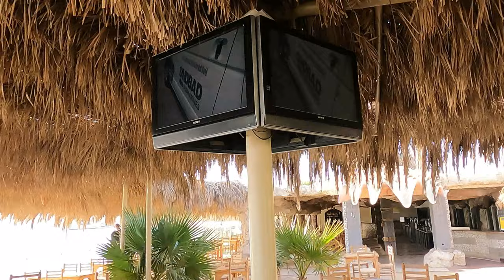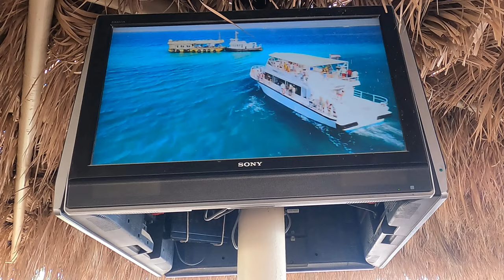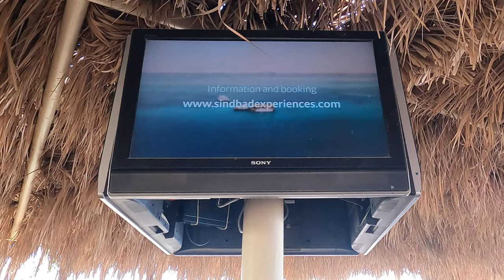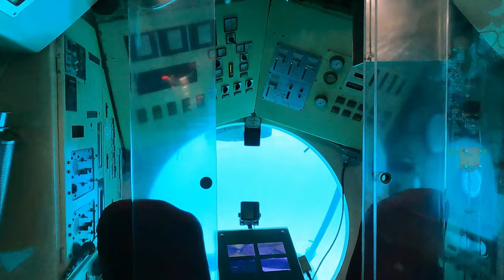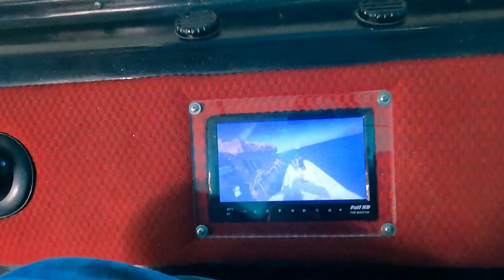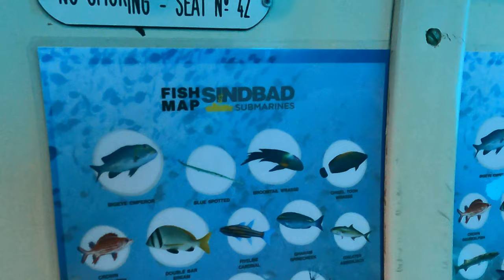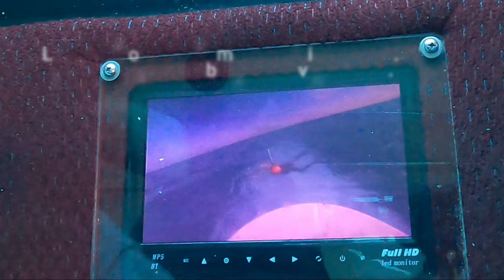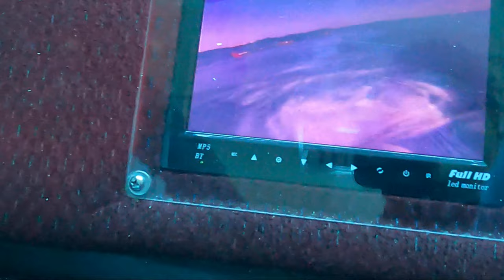EGYPT | IN AN ACTUAL SUBMARINE | HURGHADA | UNDERWATER CORALS | COLORFUL FISH | VLOG 3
The country that links the Middle East with northeast Africa is EGYPT.
It's the country of pharaohs, Pyramids, Sphinx and River Nile which is the Lifeline of Egypt.
Also well known for Hieroglyph lined Karnak Temple and Valley of the Kings tombs. None the less the capital Cairo, is home to Ottoman landmarks like Muhammad Ali Mosque and the Egyptian Museum, bearing a load of antiquities.

(To Book the Trains, Railway Tickets)

EGYPT
ALEXANDRIA

CHAPTERS:
0:00 Introduction
2:03 Submarine
5:40 On the Boat
9:31 In the Submarine
15:46 Corals
19:50 FISH
21:00 OUTRO